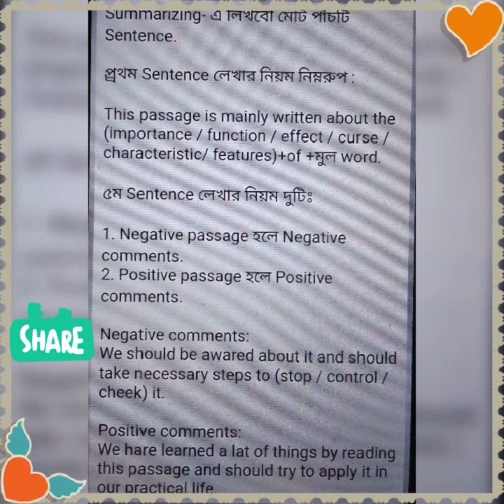ইংরেজি ১ম পএ পরীক্ষার সাজেশন-। শুধু এই কয়েকটি জানা থাকলেই পরীক্ষায় পাশ।